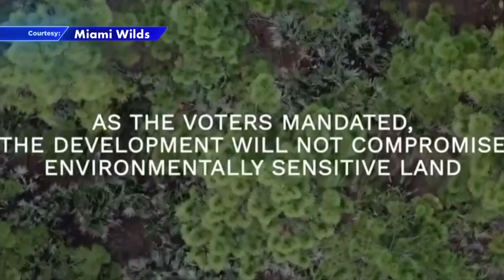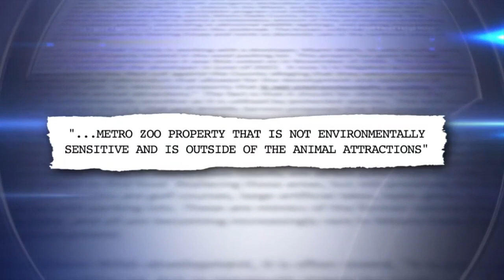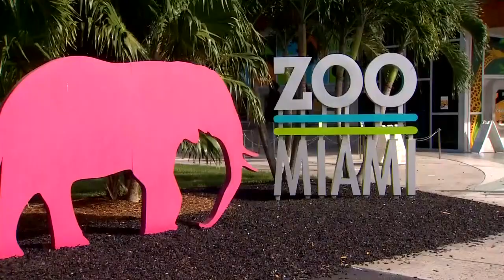Miami-Dade County commissioners urged to reject lease for ‘Miami Wilds’ park on Zoo Miami property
Ron Magill, animal expert and Communication Director with Zoo Miami, wrote a passionate email to the Miami-Dade County Board of County Commissioners calling for the rejection of a lease extension for a proposed “Miami Wilds” theme park on Zoo Miami property.